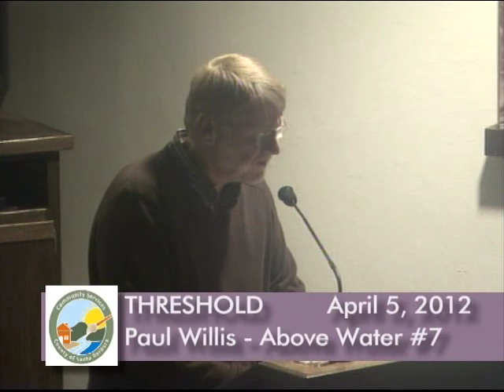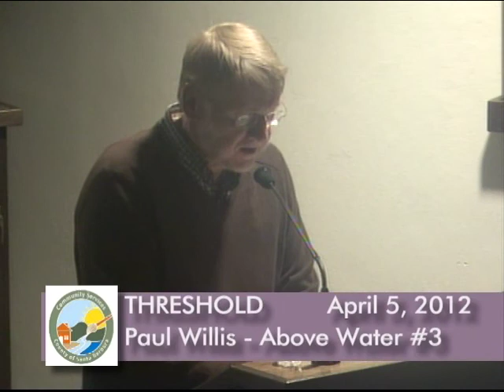Threshold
CHANNING PEAKE GALLERY
105 East Anapamu Street
1st floor of the County Administration Building

1st Thursday, April 5, 6 pm Poets On the Threshold
Poetry Reading
Organized by Paul J. Willis, Poet Laureate of Santa Barbara, and professor of English at Westmont College, "Poets on the Threshold" includes poets Ron Alexander, Mary Brown, Susan Chiavelli, Suzanne Frost, Teddy Macker, and Randy VanderMey.  The poetry reading corresponds with the current Channing Peake exhibition, Threshold, an evocative exhibition by Allan Hancock College film and video instructors Michele Simonsen and Tim Webb that explores the beauty of light flowing through water in the Trinity River in Northern California. April 5, 2012